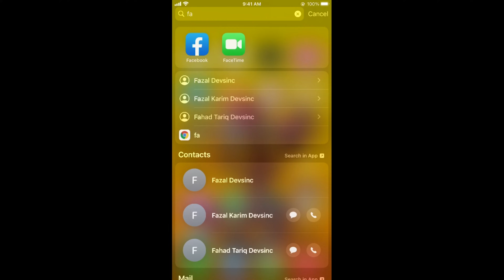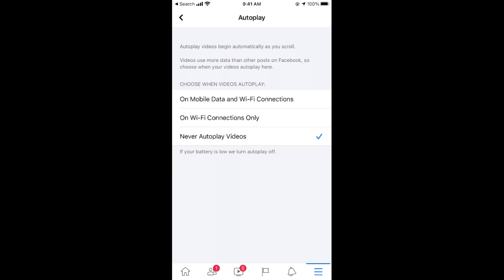How to Turn Off Autoplay Video in Facebook (Quick & Simple)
Learn How to Turn Off Autoplay Video in Facebook. It is simple process to disable autoplay on Facebook by simply following this video.

0:00 Intro
0:04 Turn Off Autoplay Video in Facebook